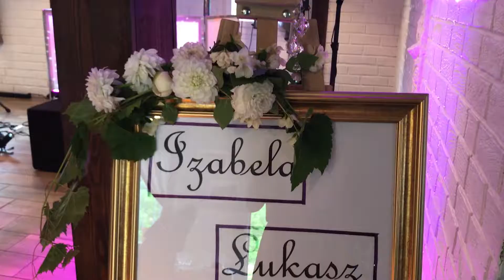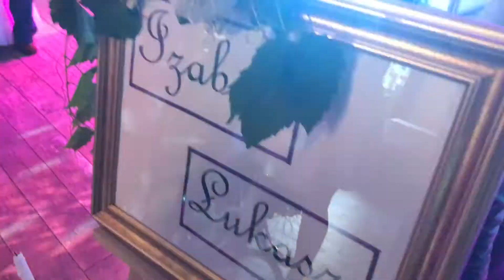VLOG 1 épisode 2 // Aujourd'hui, on se marie !! 👰 ❤️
- LIEUX -

➫ Centre de Varsovie
➫ Eglise Varsovie
➫ Salle de reception
➫ Hotel Best Western Varsovie

- FOLLOW US -

▶ SNAPCHAT caronjen
▶ FACEBOOK Jylandco